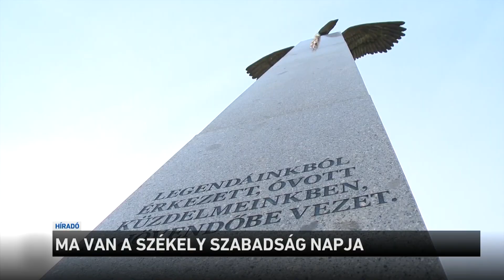Ma van a székely szabadság napja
Ma van a székely szabadság napja, az 1854. március 10-én kivégzett székely vértanúk emléknapja.
Tízéves hagyományként a székelyek ma is petíciót fogadnak el, amelyben Székelyföld  autonómiáját követelik a román kormánytól és a parlamenttől. A beadványt a szervezők ma délután adják át a bukaresti kabinet helyi képviselőjének Marosvásárhelyen. A megmozdulás első állomásáról, Sepsiszentgyörgyről Száva Enikő jelentkezett.